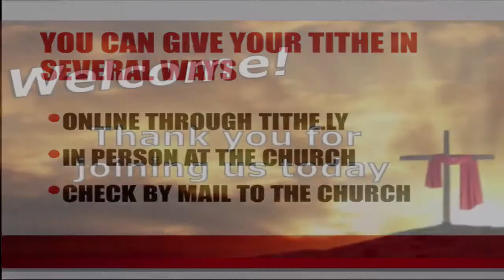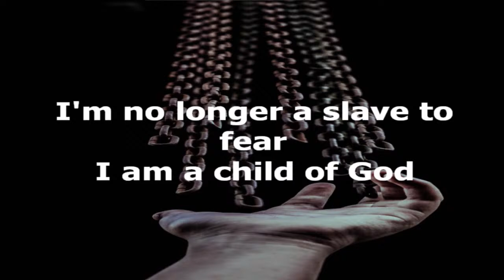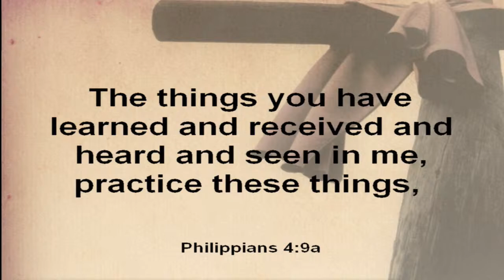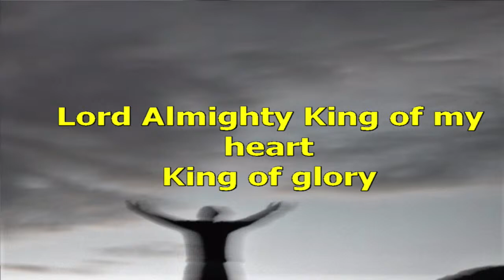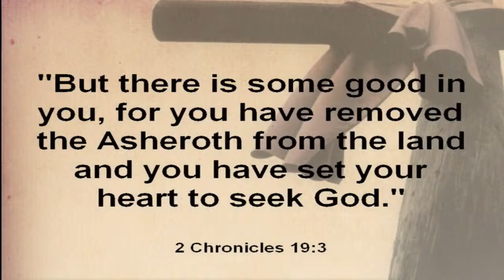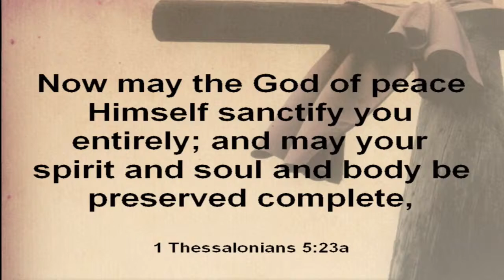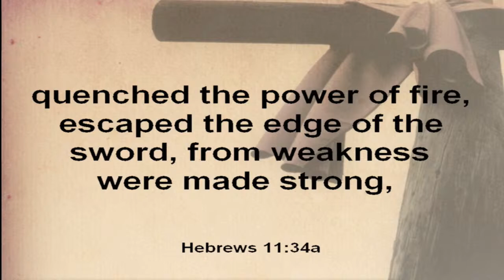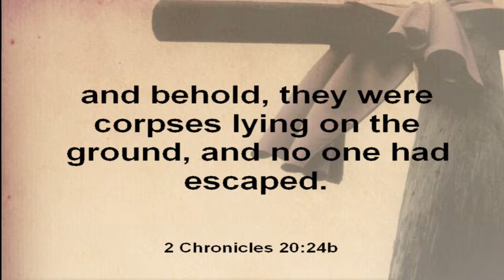Jehoshaphat: Press on!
Today Pastor Mark Epperson will bring the message today.